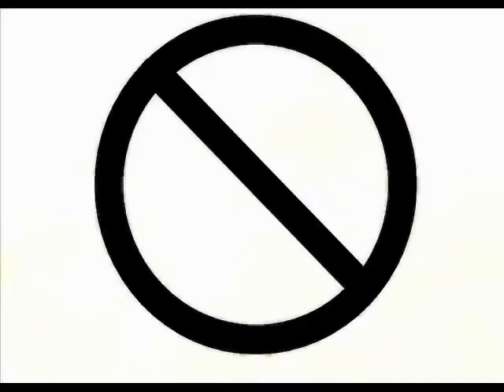Entramos a la moda hxa.wmv